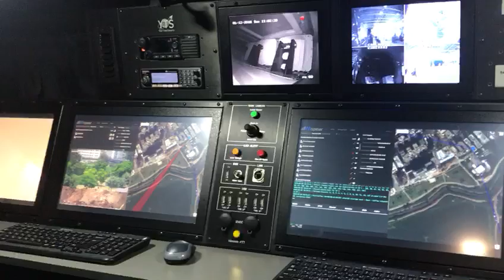SpearHead 360 Surveillance Van Hacks iPhones and Androids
A surveillance vendor has packed all manner of advanced surveillance kit into a van, dubbed the SpearHead 360. The vendor, WiSpear, claims it can hack into iPhones, Androids, Windows and Macs from around 500 meters away.